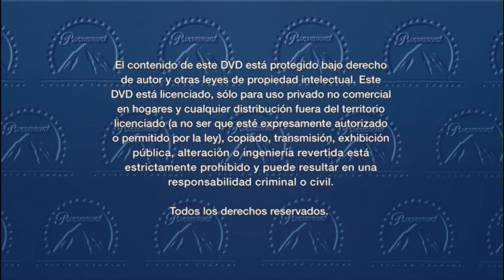Cierre DVD Misión: Imposible 2 2001 (Argentina)